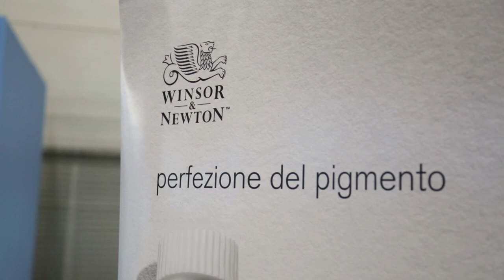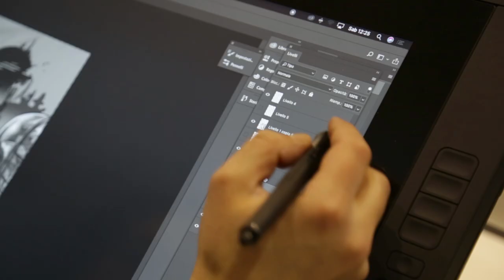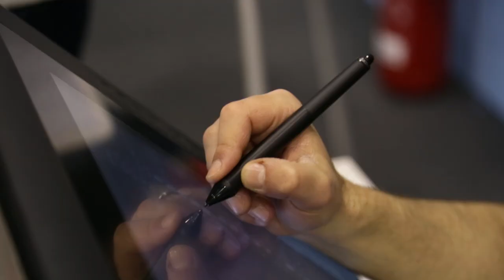LIVE PERFORMANCE "Doctor Who Vs. Doctor Aphra"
La Scuola Romana dei Fumetti - The Fine Art Collective Italy presentano:

“DOCTOR WHO VS. DOCTOR APHRA”
LIVE PERFORMANCE TRA ANALOGICO E DIGITALE
Con Elena Casagrande (DC Comics) - Emilio Laiso (Marvel), insegnanti della Scuola Romana dei Fumetti.

La performance è stata realizzata sabato 6 aprile 2019 presso Romics (Nuova Fiera di Roma).